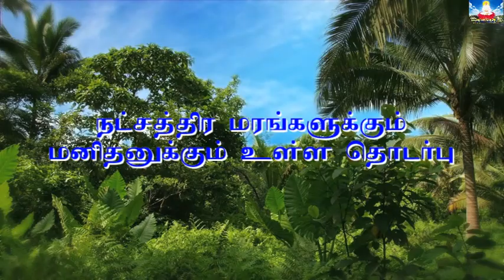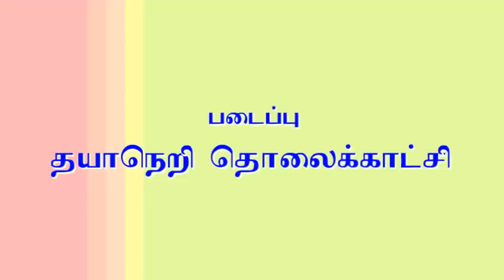நட்சத்திர மரங்களுக்கும் மனிதனுக்கும் உள்ள தொடர்பு - Part-1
நட்சத்திர மரங்களுக்கும் மனிதனுக்கும் உள்ள தொடர்பு - Part-1 - யோகி நடராஜர் ஐயா